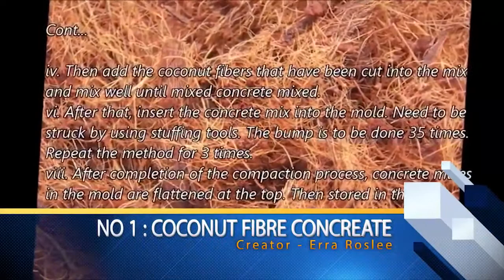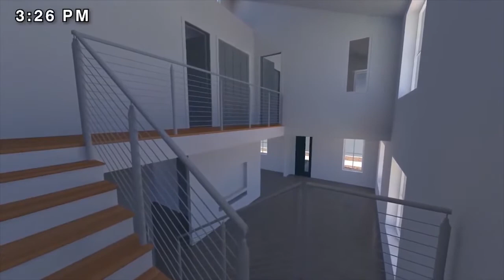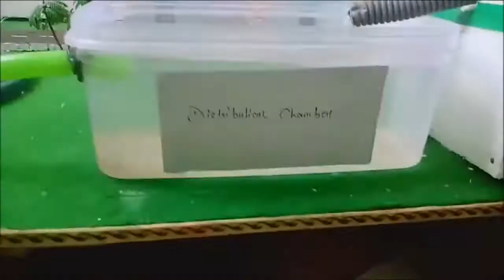youtube video #-8SlvI0f3Uw